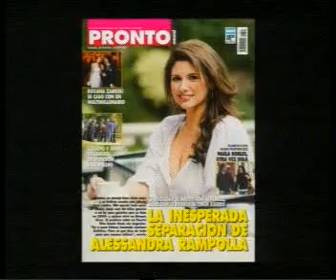Gran Hermano debate 23 03 2011 parte 3